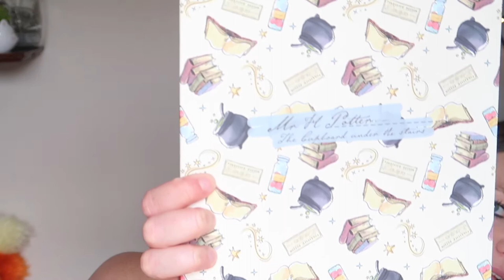SHOPPING HAUL BIRMINGHAM!!! VANS, PRIMARK, DISNEY!!!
Melissa and I went on a shopping trip for my Birthday. We went to the Resorts World Outlet in Birmingham and the Bullring Shopping Centre.